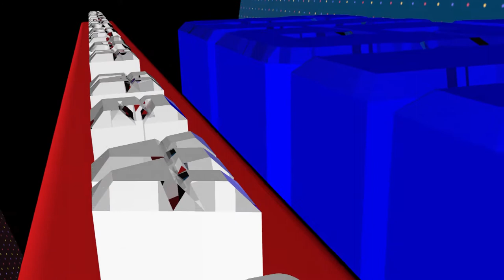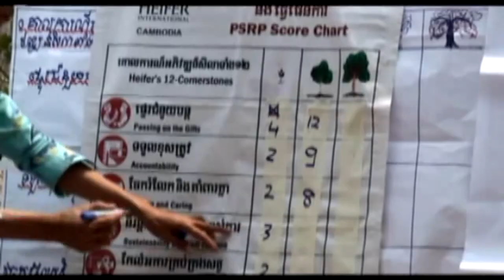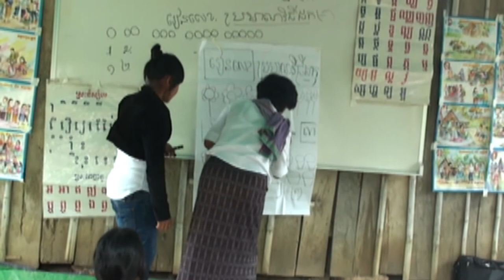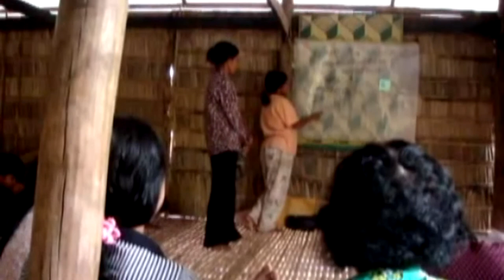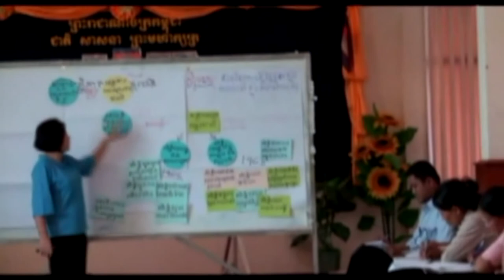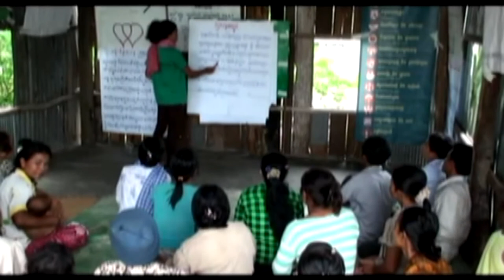Bayon Talkshow on "Civil Society Forum" with Keo Keang, HEIFER International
The Civil Society Forum is a very newest show in Bayon News TV where UN, IOs & NGOs are invited to present their organizational profile and background, Vision and Mission, and the program activities, plus their strategies in promoting the democracy, human rights and the development in Cambodia. Mrs. Keo Keang is presenting how HEIFER helping eradicating poverty of a grass-root people in the community through their varieties of projects.